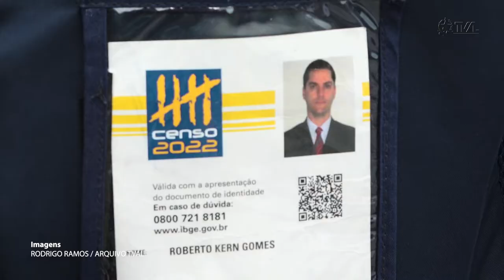É Notícia - Censo 2022 inicia em todo o país - 08/08/22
Após dois anos de interrupção, por causa da pandemia da Covid-19, iniciou no dia 1º de agosto o Censo 2022. Importante ferramenta para o país contar e conhecer as características da população. Há novidades neste, que já é o maior da história.